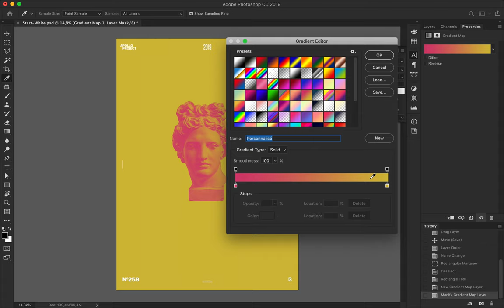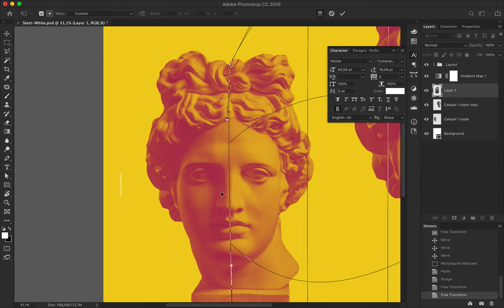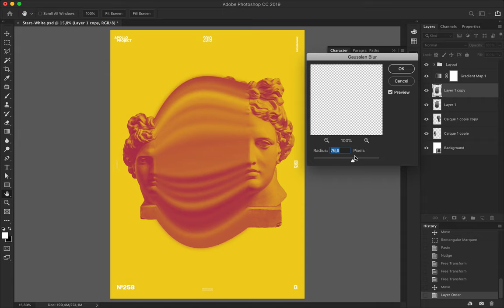Speed Art Poster #258 Transition #7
Digital creation number 7 is another duotone poster based on a red and a yellow hue. This time, I created a "transition" effect with a curved shape between a large and small Apollo.